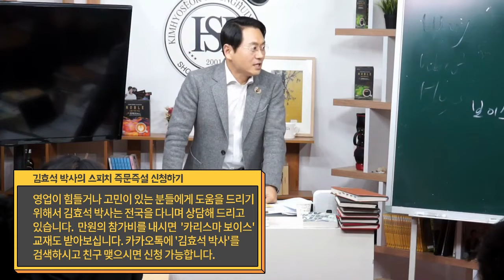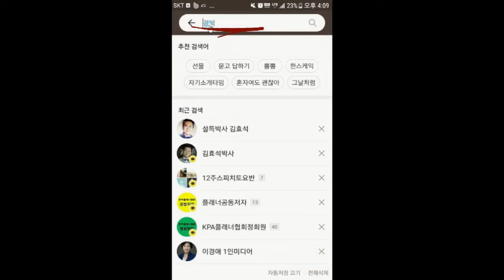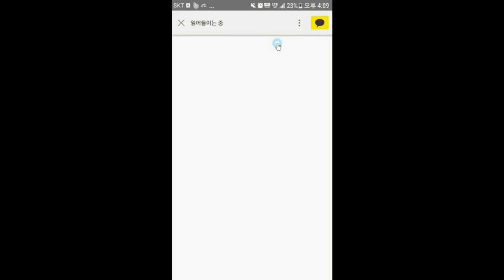알고있는 내용을 효과적으로 전달하는 방법- 김효석박사 스피치즉문즉설